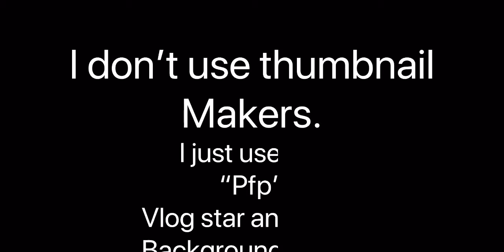Joro’s quick guide to: YOUTUBE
Rlly quick guide lol